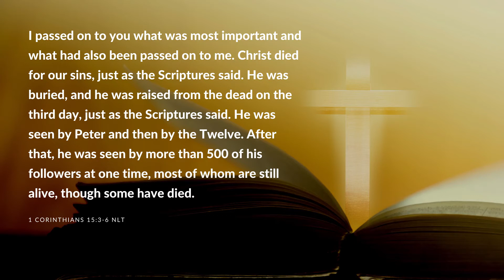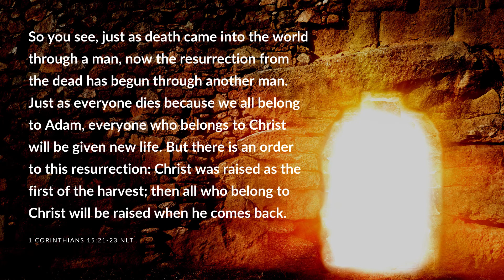Good Friday and Resurrection Sunday (2021)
A reading of 1 Corinthians 15:3-6, 21-23 (NLT)